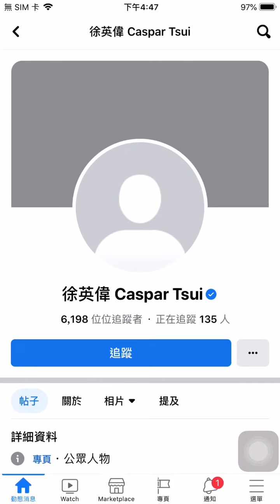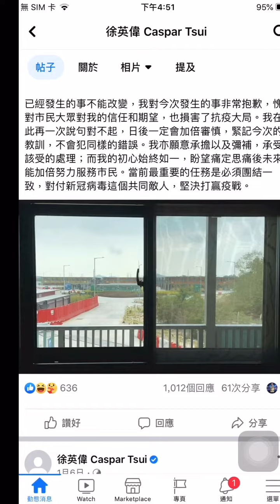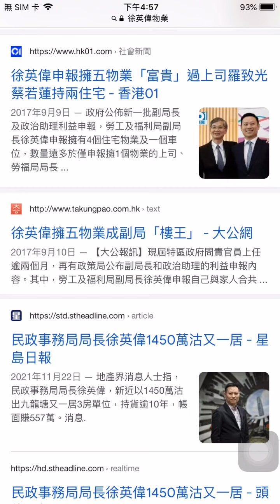徐英偉 Facebook 刪除 前 暗示 被辭職？ 徐英偉 主動 請辭 辭職 還是 徐英偉被辭 職？主動自炒還是被炒 /對徐英偉 林鄭月娥 反應？徐英偉fb 與 民建聯 關係？徐英偉物業 辭職後生活